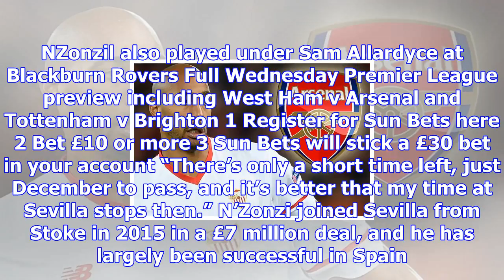Arsenal 'agree to sign' central midfielder steven n'zonzi from sevilla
STEVE PEEVED Ex-Stoke and Blackburn ace desperate to rejoin the Prem after falling out with his club...